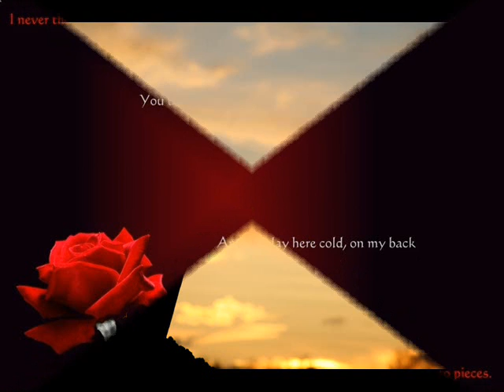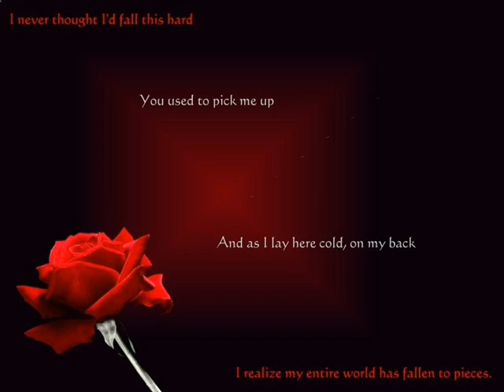Admi Jo Kehta Hai Admi Jo Sunta hai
Dedicated to Every one .. listen it with all your heart ..!
Very Meaning ful and true song..!